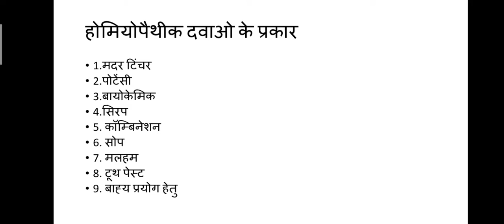होमियोपैथीक औषधि के प्रयोग हेतु निर्देश II Dr. Ran Naresh Kumar.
use ful for homoeopathic student, ayush worker, general practioner.